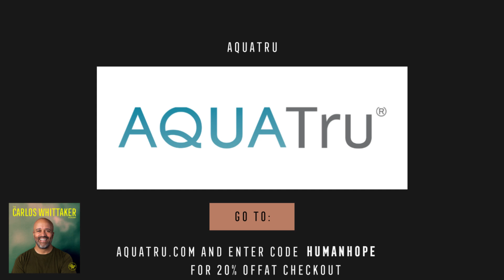Ep. 41 - All My Feels About My MOVIE Screening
I’m keeping this one short and sweet but AUTHENTIC.
Today I’m screening my documentary for the FIRST TIME in Nashville. And I thought today would be full of excitement, but the truth is that I’m scared. I’m scared of people not liking it. I've never done something like this before.
What do you do when you feel the overwhelming stress of fear?
Don’t get me wrong, I’m excited. I LOVE this movie that we’ve made. But it’s new. And new things are scary!
INDEED: Need to hire? You need Indeed. Visit Indeed.com/HUMANHOPE to start hiring now.